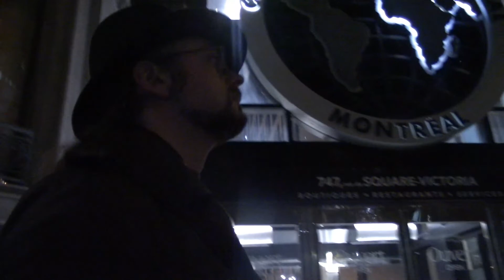Downtown Tartare Hunt - Wandering Ukie Cheese Café - Episode 126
Friday night and a taste for beef tartare took me downtown for this latest episode of the WUCC!

As I probably mentioned on the channel countless times, beef tartare is one of those meals I like to get while out simply because it's a dish I don't see myself making at home. It's definitely doable, but sometimes you ought to just treat yourself to a fancy meal on occasion (with a fine beverage to accompany it as well).

Two restaurants were on my mind when I came into town which unfortunately didn't have tartare on the menu. That said, it was a great excuse to visit Les Enfants Terribles at Place Ville-Marie. Located on the top floor, you get a really nice view of the surrounding island. And when you come here during the summer, there's a sweet rooftop terasse that makes an even better view!

Hopping from one restaurant to another, it really felt like a tartare hunt today that paid off fabulously! A fine way to kick off the weekend!